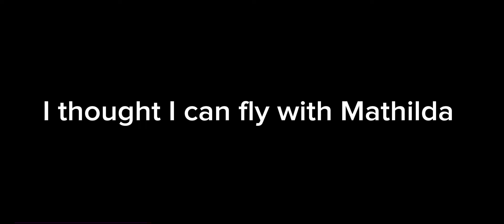GLOBAL GUSION BEST BUILD AND EMBLEM FOR 2024🔥😱| Mobile Legends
Device: IPhone XS Max
Edit: CapCut